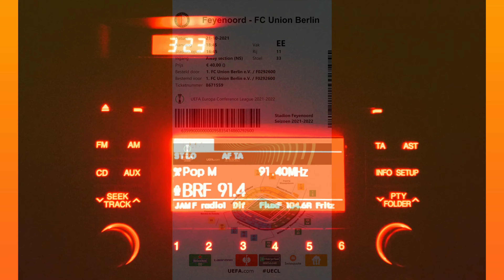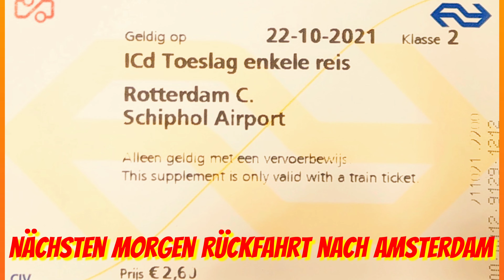germany Feyenoord vs 1. FC Union FCUFEY | UEFA Conference League fcunion #1.FC Union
#1.FC Union Berlin
1.FC Union Berlin vs Rotterdam
1.FC Union vs Rotterdam